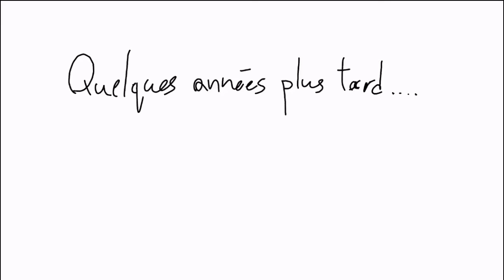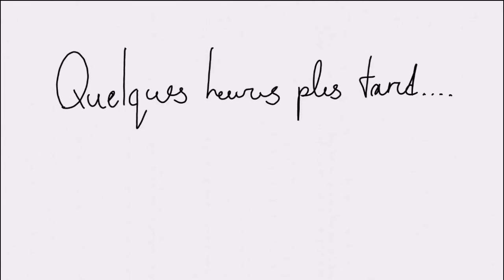Nasique Au Canada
Cette animation éducatif nous apprend au sujet des immigrants qui ont venus au Canada pendant les années 1800s.

Créé par: Aidan K. et William R.